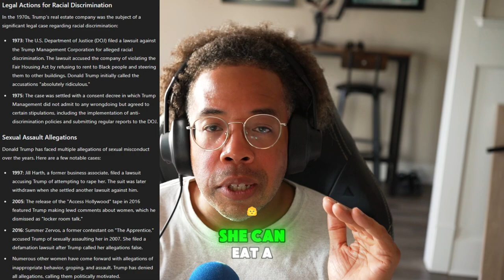There's Always One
We will always have grifters that side with our enemies like Amber Rose. I need them to be accurate on the information they're giving out because what she said was contradicted at the rnc convention.